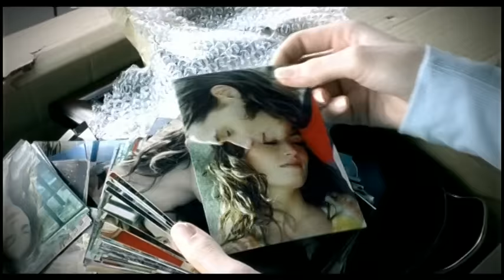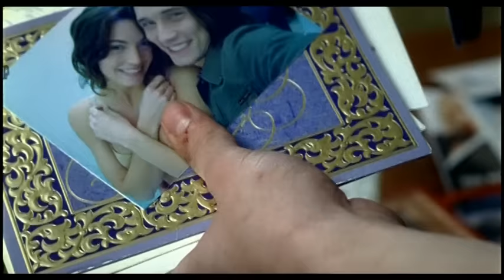Hinder - Better Than Me